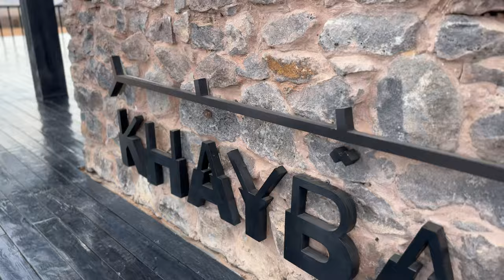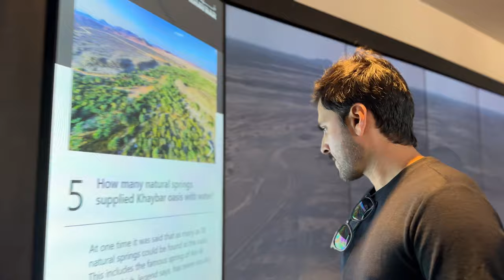Historical Khaybar Fort - Battle of Khaybar